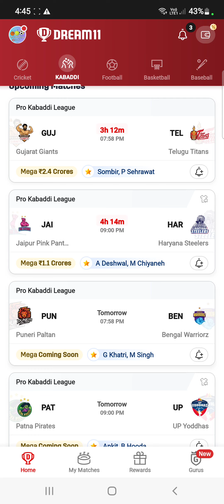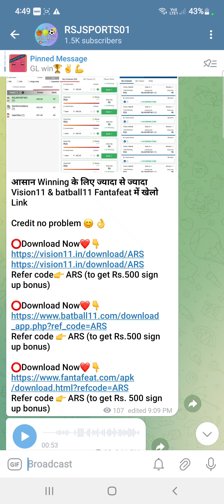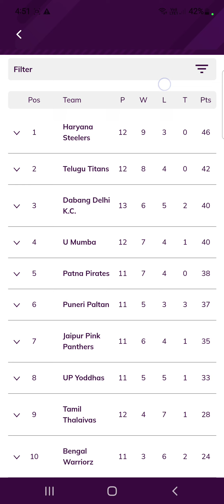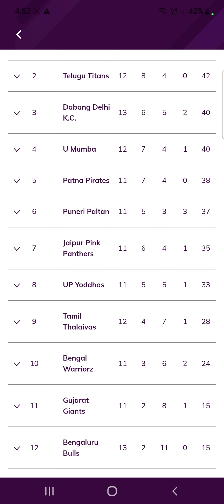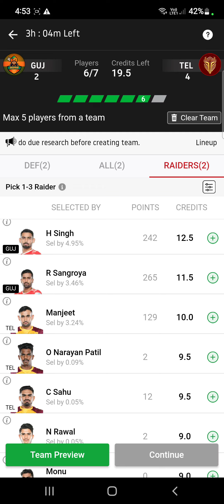GUJ VS TEL Dream11 Team 71th Match Today | Pro Kabaddi League 2024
आसान Winning के लिए ज्यादा से ज्यादा Vision11 & batball11 Fantafeat में खेलो Link

Credit no problem 😊 👌